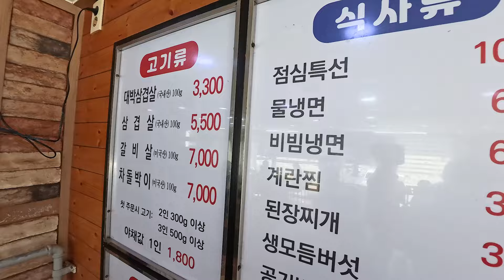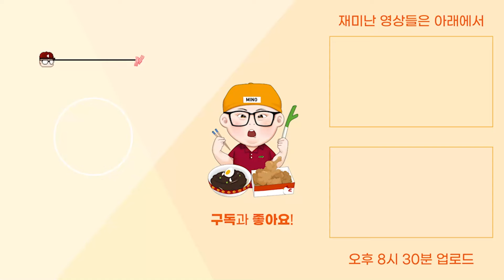삼겹살 20인분에 소주 한 병 원샷! 고아재의 외로움 달래기 │DaepaesamgyeopsalMukbang Eatingshow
문의는 아래 이메일과 카톡으로 연락주세요